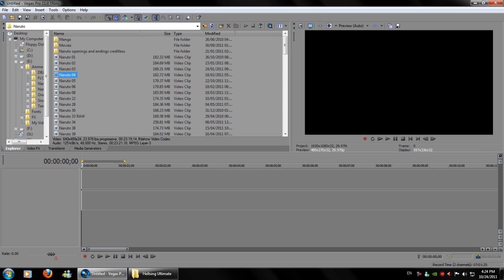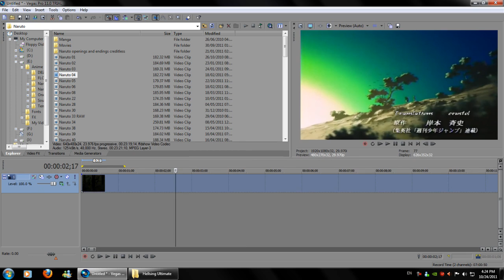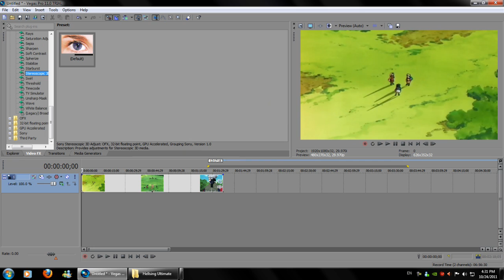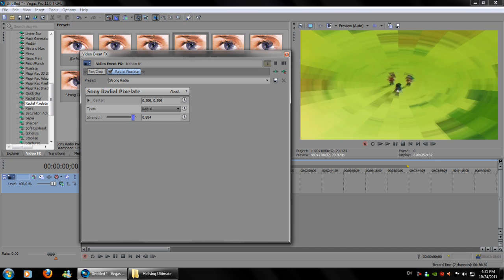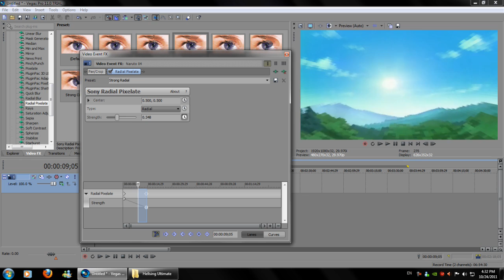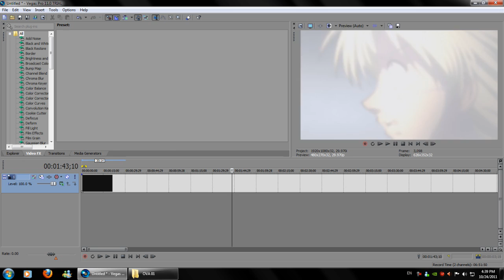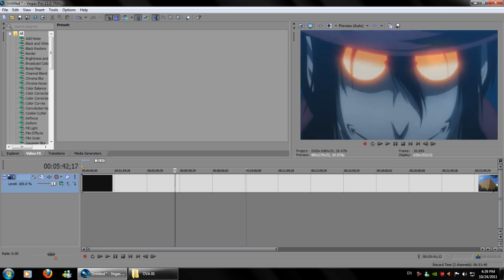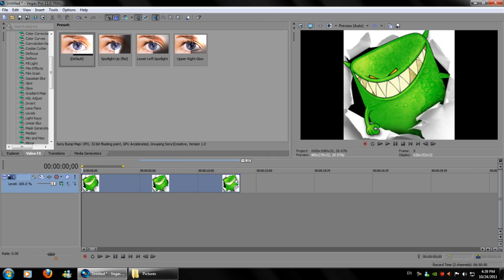First Impressions On Sony Vegas Pro 11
link to download the Trial